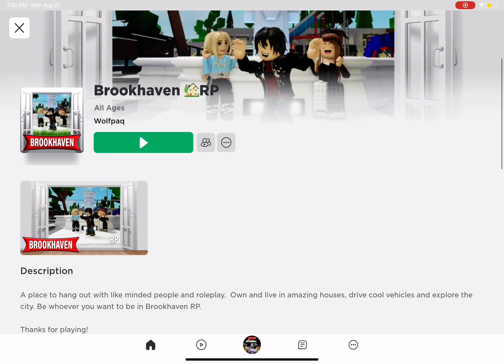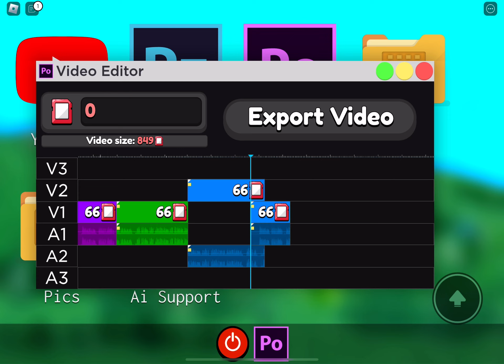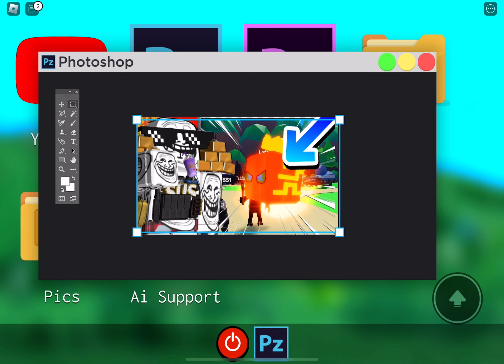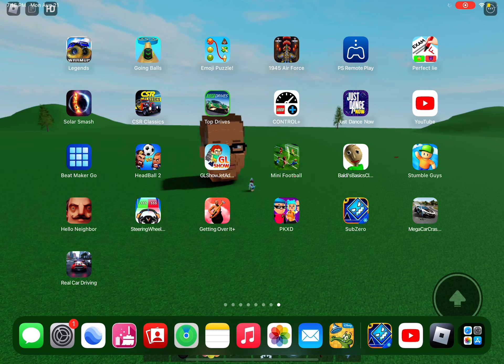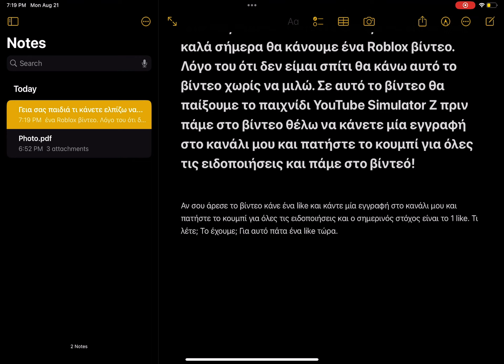Roblox YouTube Simulator Z | Part#1 | MrBeast Challenge | Roblox Greek